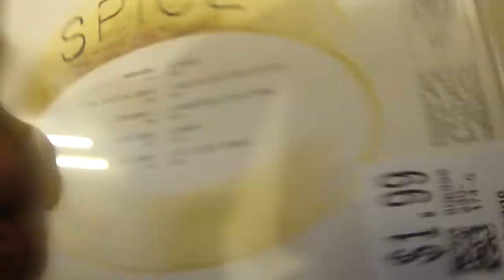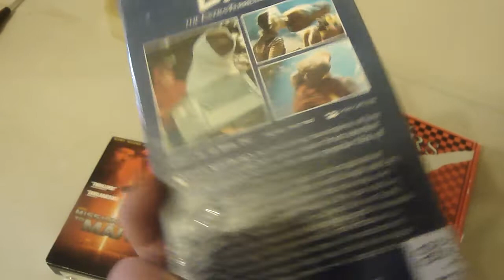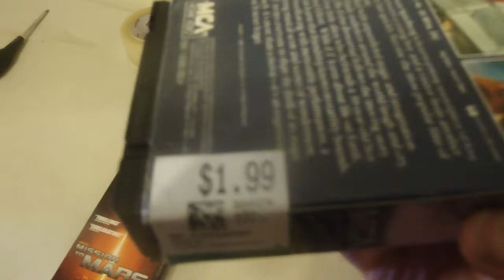thrift finds board games vhs movies spring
thrift finds  vhs and board games spring   had few old board games  checkers i was interested that i remembered even if i dont play them just to have